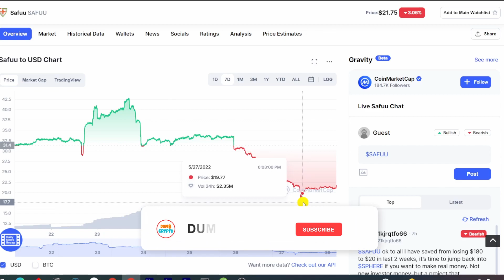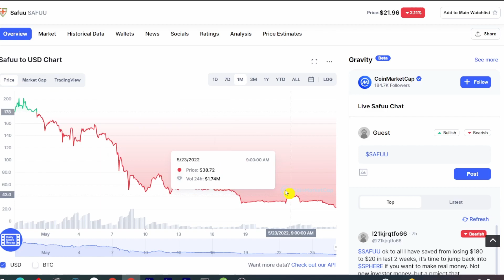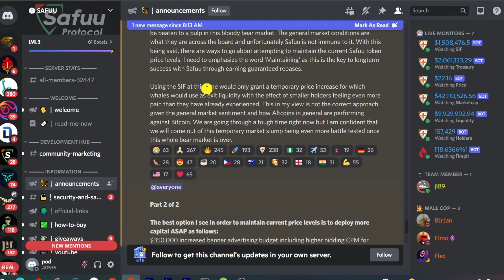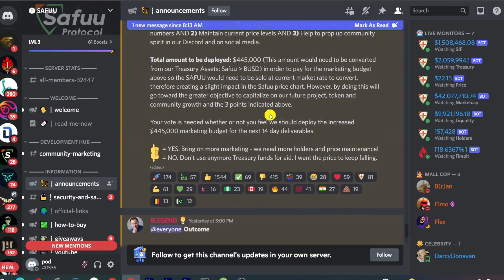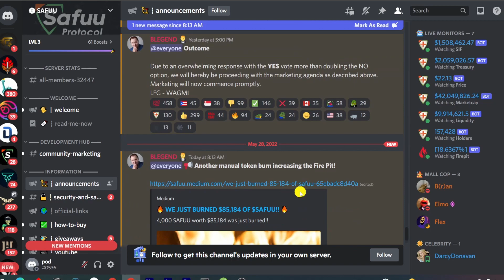Safuu's Grand Plan in the Bear Market | Safuu Protocol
Safuu has a plan to combat the falling price by using strong marketing. Is it going to work?

📬 Telegram ( BEST WAY TO CONTACT)
Telegram user: @Dumbcryptofinance